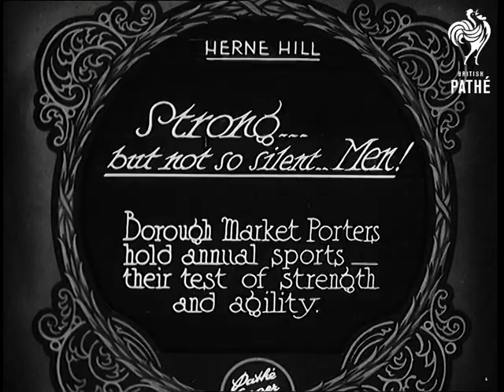Strong But Not So Silent Men! (1930)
Full title reads: "Herne Hill. Strong ... but not so silent .. Men! Borough Market Porters hold annual sports - their test of Strength and agility."

Herne Hill, London.

Competitors set out on race carrying a hundred weight on their heads over a distance of a mile. The competitors - market porters - make several laps of the track.

The winner is presented with a clock (Donated by Charlie Chaplin). The gathered porters give a loud cheer.

Another porters race involves carrying baskets on the head. Several of the porters allow the baskets to fall very quickly. This is due to a high wind. Various shots of this basket case race. The winner is clapped in.

CU winner of race commenting on the high wind.

Following section looks like cuts -

More shots of weight carrying race. Different angle of the presentation of the "Chaplin" clock. Men starting off on the basket carrying race. Different angle of basket race. Winner of race is presented with small clock.
 FILM ID:743.19